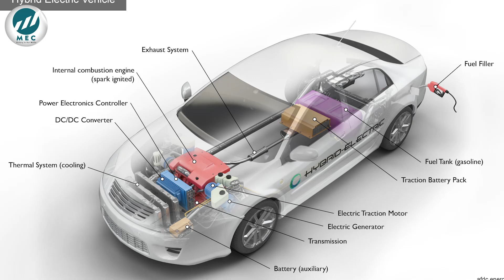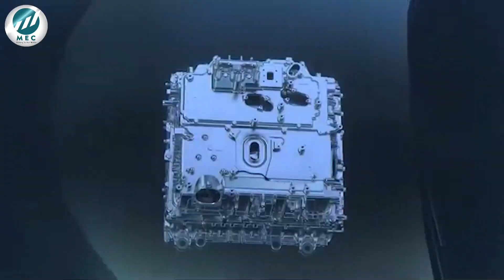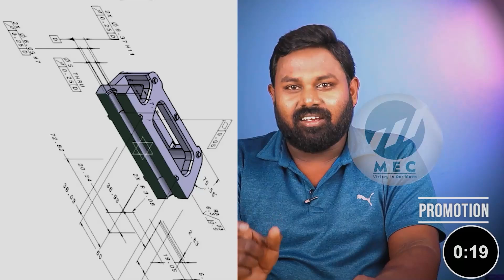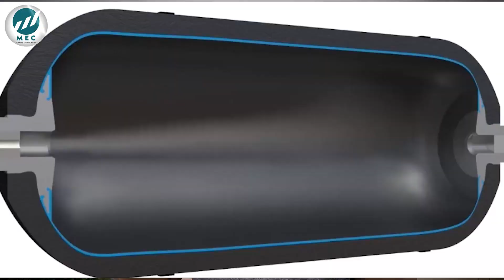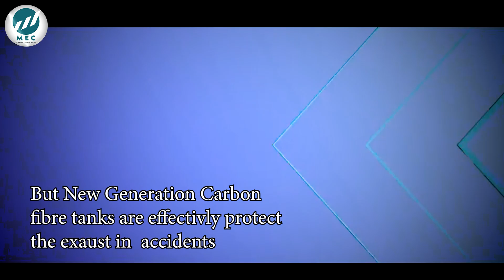Truth about electricvehicle what is the future | MEC groups | Kabilan Kumaravadivel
In this video:
                    Here we have discussed about Electric vehicle. and types of E Vehicle Present in our Environment. the future of electric vehicle may be depend on Fuel Cell Electric Vehicle. and it is based on Hydrogen fuel cell. the hydrogen is the very effective element used in our economy. but when it come to make engine which works in hydrogen the storage of this fuel make more complication in designing a tank for the hydrogen fuel. we have also discuss the safety of this type of hydrogen based EV in future. the Companies like Yamaha and Toyota combined in a research of producing an effective hydrogen based E0 vehicle engine that works safely in our environment.

Mr.Kabilan Kumaravadivel
Founder & CEO
MEC Groups

Mr.Saravanan
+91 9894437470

HVAC Technician

Career Guidance
Job Assistant
Job Alerts